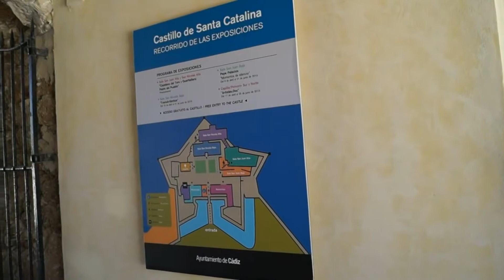Castle of Santa Catalina - sea fort in Cadiz.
Santa Catalina Castle: This is a 17th century building built for defensive purposes to defend the northern side of La Caleta beach. It is now used as an exhibition centre and concert hall.
El castillo de Santa Catalina es una fortificación de Cádiz situada en La Caleta que se adentra en el mar gracias a unas escolleras. Fue construido a finales del siglo XVI siguiendo los planos del ingeniero Cristobal de Rojas. De planta pentagonal, llama la atención las puntas que a manera de estrella salen al mar.
Крепость Санта-Каталина : Это здание 17 века, построенное в оборонительных целях, чтобы защитить северную сторону пляжа Ла Калета в Кадисе. В настоящее время используется в качестве выставочного центра и концертного зала.
Le château de Santa Catalina est un château situé dans la ville de Cadiz, dans la province autonome d'Andalousie, dans le sud de l'Espagne.